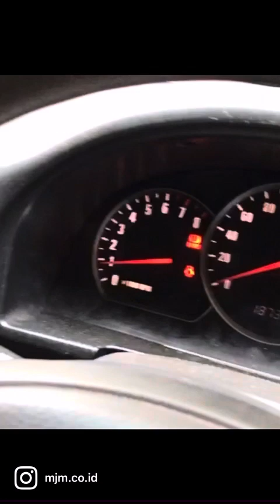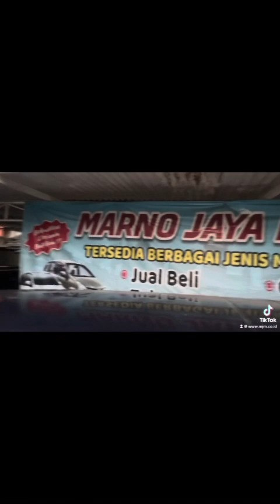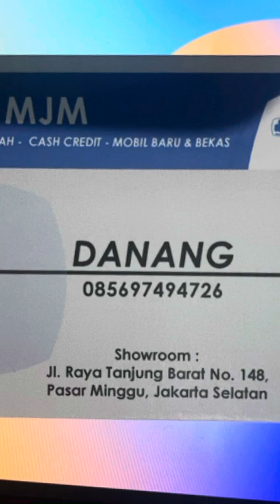MAU KREDIT MOBIL TANPA DP KHUSUS DATA BAGUS TAHUN MINIMAL 2014 | Juni 2023 MJM | WA.085697494726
WA.085697494726